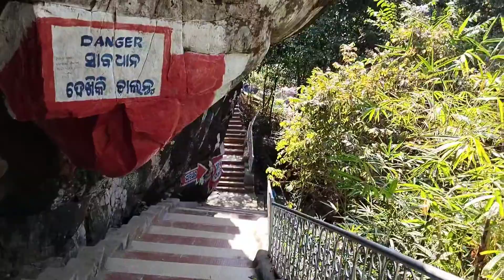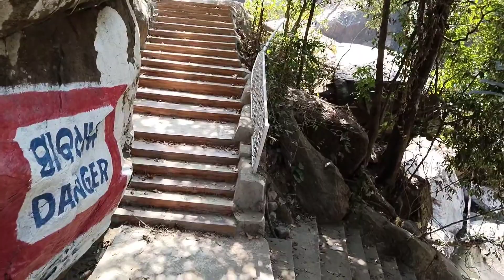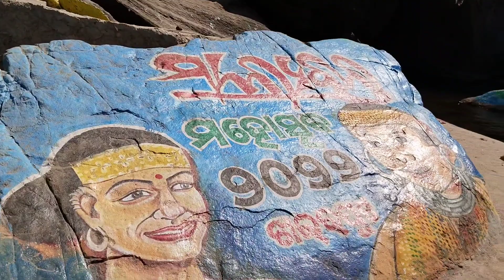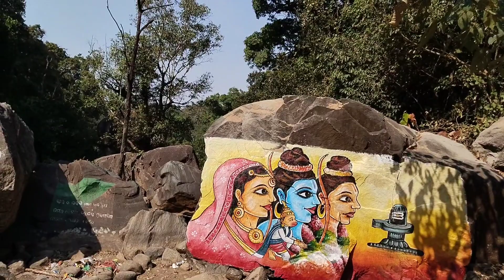BONDA AREA AND AMMAKUND FEW MEMORIES